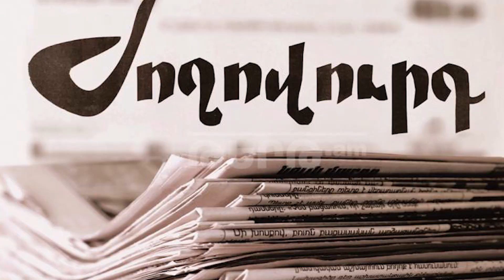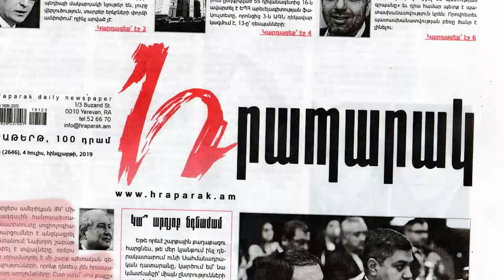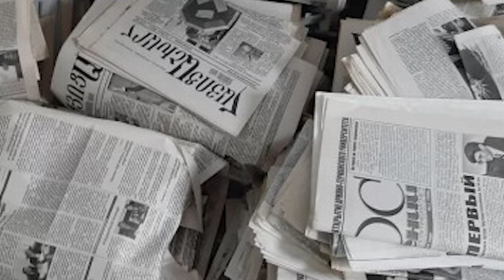Նիկոլ Փաշինյանը պաշտոնից ազատել է ՔՊ-ական Հայկ Սարգսյանի քրոջ ամուսնուն․Մամուլն այսօր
«Ժողովուրդ» օրաթերթը գրում է՝ ՀՀ ներքին գործերի նախարարությունը հրաժարվում է տրամադրել հանրային շահ ներկայացնող հարցման պատասխանը՝ խախտելով ՀՀ Սահմանադրությամբ ամրագրված՝ քաղաքացու տեղեկացված լինելու իրավունքը: Բանն այն է, որ «Ժողովուրդ» օրաթերթը մարտի 1-ի իր համարում հոդված էր հրապարակել այն մասին, որ ՀՀ ԱԺ պաշտպանության եւ անվտանգության հարցերի մշտական հանձնաժողովի նախագահ Անդրանիկ Քոչարյանը երթեւեկում է օպերատիվ համարանիշներով, ինչի իրավունքը չունի:

«Ժողովուրդ» թերթը գրում է՝ «Ժողովուրդ» օրաթերթի տեղեկությունների համաձայն՝ ՀՀ ներքին գործերի նախարարությունը՝ ի դեմս ոստիկանության, Պարեկային ծառայության պետ չի կարողանում գտնել: Մեզ հասած տեղեկությունների համաձայն՝ փնտրում են համակարգից մեկին, որն ի վիճակի կլինի ծառայությունը վերահսկելու և կանոնակարգելու, իրական բարեփոխումներով առաջ տանելու։ Նշենք, որ փետրվարի 16-ին ՆԳՆ պարեկային ծառայության ղեկավար Արթուր Ումրշատյանն ազատվել էր զբաղեցրած պաշտոնից։ Նրան ազատեցին, երբ մի խումբ պարեկներ տևական ժամանակ չէին կարողանում Հանրապետության հրապարակի մայթերին անկանոն և վտանգավոր պտույտներ անող «Համերին» կանգնեցնել. երբ հաջողվեց, վարորդն արդեն փախուստի էր դիմել։